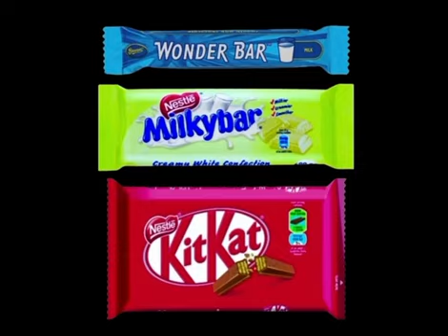Manx tt superbike Movie (2006) Who Coming For Birthday Party